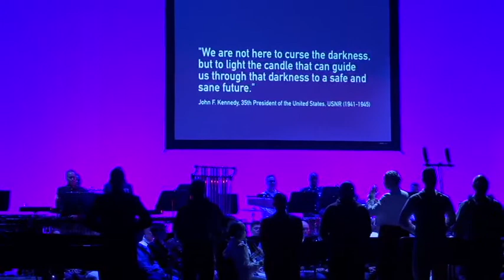Pacific Joint Military Band Concert-Part 2 (2019) 🇺🇸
🔴 [Author]:
Courtesy Video

🔴 [Unit]:
Defense Media Activity Tech Support

🔴 [Description]:
U.S. Pacific Fleet Band will host the 34th Joint Military Band Concert at the Hawaii Theater Center in Honolulu, Hawaii, May 18, 2019. The ensemble will be comprised of members of U.S. Pacific Fleet Band, 111th Army Band Hawaii Air National Guard, 25th Infantry Division Band, Marine Corps Forces Pacific Band, and Air Force Band of the Pacific.

🔴 [Tags]:
U.S. Pacific Fleet Band, 34th Joint Military Band Concert, Hawaii Theater Center

🔴 [VIRIN]:
VIRIN_NOT_FOUND